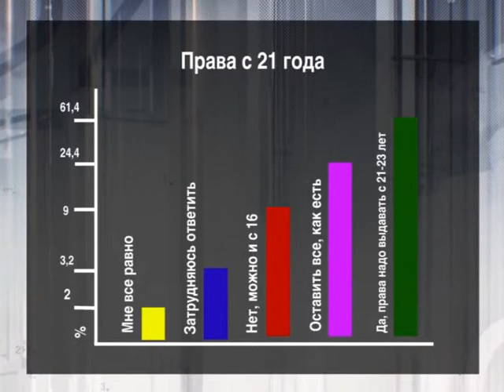Саратовцы приняли участие в опросе о выдаче водительских прав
Почти 1000 человек приняли участие в интернет-опросе информагентства "Взгляд-Инфо". Издание поинтересовалось у жителей Саратова, нужно ли увеличить возрастной ценз для выдачи водительских удостоверений. Подробности узнаете в нашем сюжете от 8 сентября.